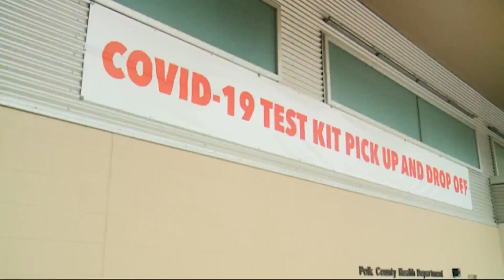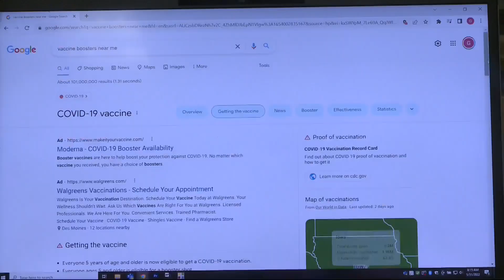Is It Time to Get Your Second Covid Booster Shot?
Today in Iowa's Griffin Wright reports on how getting you covid vaccine differs now from the beginning of the year and why it's still important to stay up to date on your shots.